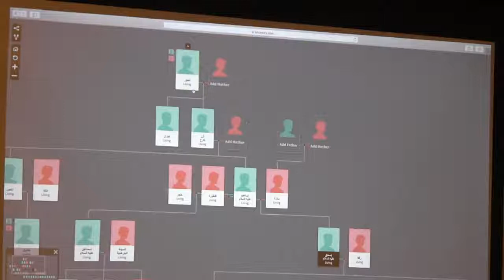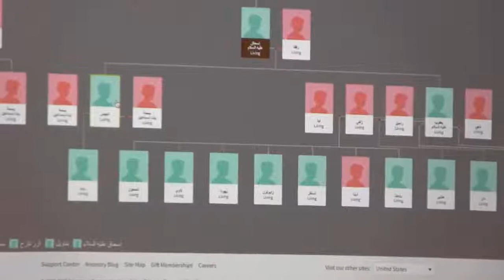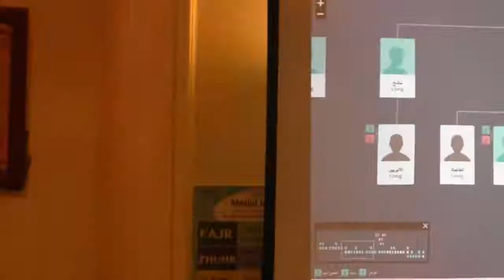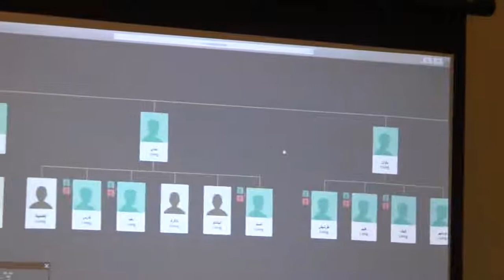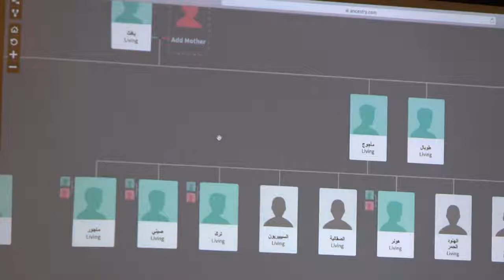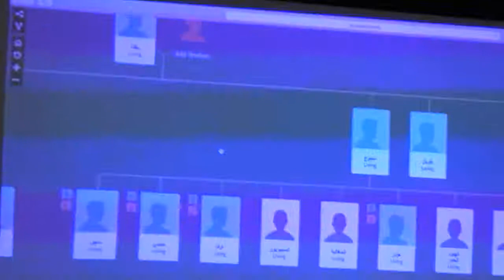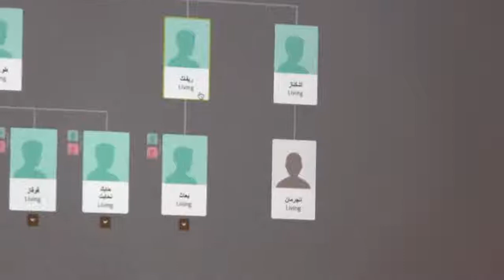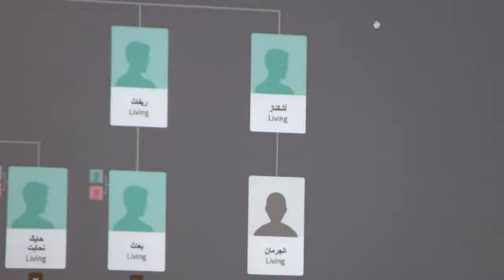THE HISTORY OF THE ISRAELITES BEGINS! | Stories of the Prophets #11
The FIRST part of the history of the Israelites.

Don't forget to leave a comment & share!